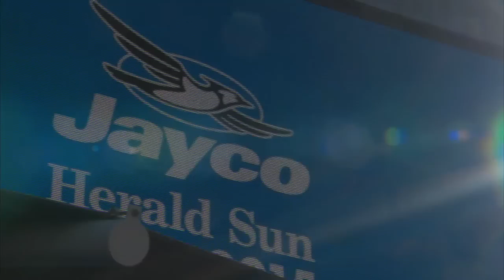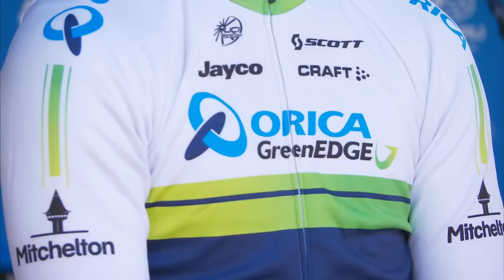2015 Jayco Herald Sun Tour Prologue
2015 Jayco Herald Sun Tour prologue Highlights show